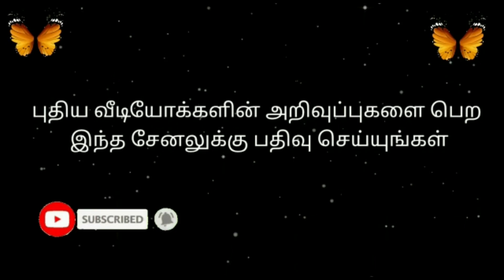பகுதி 307 - 17/04/2021 - யோகி ராம்சுரத்குமார் நாமா மகிமை - மா தேவகி மாதாஜி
This is recording of satsang held on 17th Apr  2021